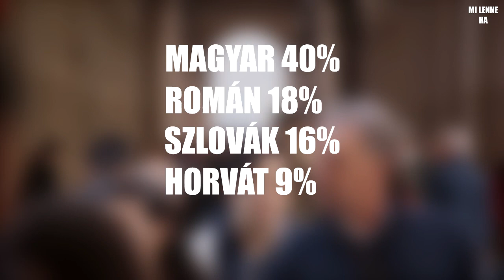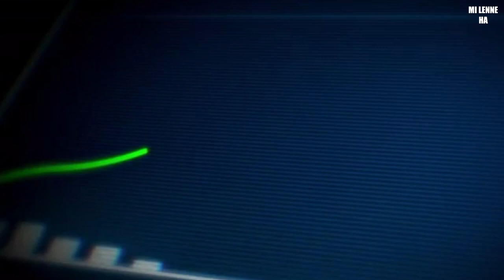Mi lenne ha, Nagy-Magyarország újra megalakulna? | Trianoni békeszerződés 100. évfordulója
Mi történne ha, Nagy-Magyarország újra megalakulna? | Trianoni békeszerződés 100. évfordulója
Trianoni békeszerződés 100. évfordulójának alkalmával eljátszottunk a gondolattal, hogy milyen körülmények uralkodnának az újonnan alakult Nagy-Magyarországban.

Magyarország: 9,772 millió
Szlovákia (Felvidék): 5,45 millió
Ukrajna (Kárpátalja): 1,259 millió
Románia (Erdély): 6,789 millió
Szerbia (Vajdaság): 1,916 millió
Horvátország (Horvát-Szlavónország): 2,621 millió
Szlovénia (Muravidék): Nincs adat
Ausztria (Őrvidék): 300 ezer
Összesen: 28,107 millió

Wikipédia szerint Kárpát-medencében kb. 25 millió ember él, szóval a lakosság száma valahol 25-30 millió között van Nagy-Magyarországnak.

(A címben is békeszerződés van így is használják. További használat: békediktátum, kényszerszerződés, békeparancs).

Forrás: Wikipédia